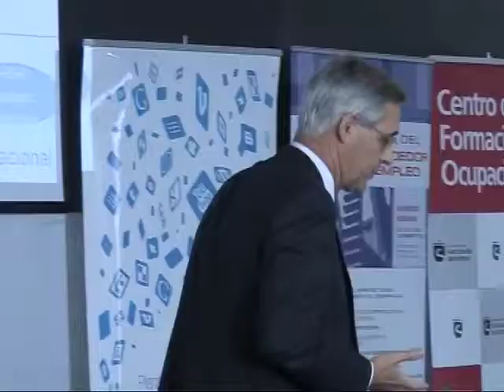Comienza en Sanse la III Semana del Emprendedor y el Empleo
Aterriza en Sanse la tercera edición de la Semana del Emprendedor y el Empleo en la que el Centro Municipal de Formación Ocupacional se convertirá, hasta el 29 de noviembre, en un espacio dirigido al fomento del autoempleo y la creación de empresas. El principal objetivo de esta iniciativa se centra en proporcionar a los emprendedores los conocimientos necesarios para establecer y hacer viable su negocio. Financiación, marketing, coaching o networking son algunos de los aspectos que integran unas jornadas a las que este año se ha incorporado un taller de búsqueda activa de empleo en el que una consultora de RR.HH. guiará a los asistentes para mostrarles cuales son las actuales demandas del mercado laboral. El proyecto está enmarcado en el Pacto Local por el Empleo firmado por el Ayuntamiento del municipio, junto con ACENOMA y los sindicatos UGT y CC.OO. en un intento por paliar las graves consecuencias derivadas de la crisis en el ámbito laboral. En las ponencias participarán emprendedores que han alcanzado el éxito con su empresa, para mostrar cuales son las claves y pasos que se deben seguir para lograr materializar  un proyecto propio. Las jornadas están abiertas a todos aquellos interesados en participar hasta el próximo 29 de noviembre.